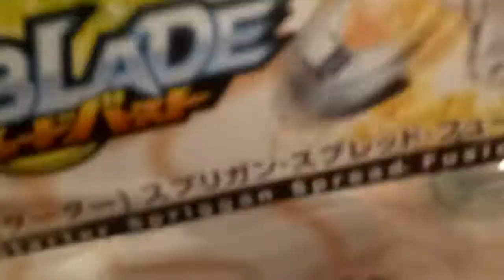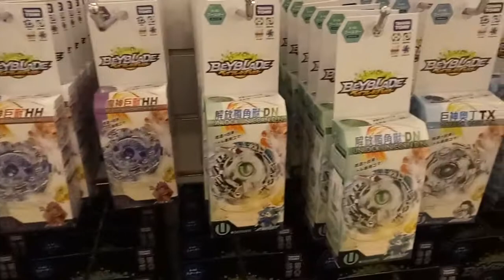kids playground ~indoor outdoor -孩子們的遊樂場〜室內室外-子供たちの遊び場〜屋内屋外-어린이 놀이터 ~ 실내 실외~ beyblade~otoro